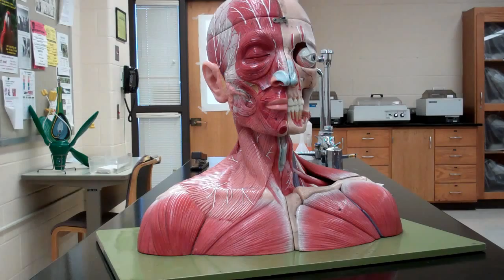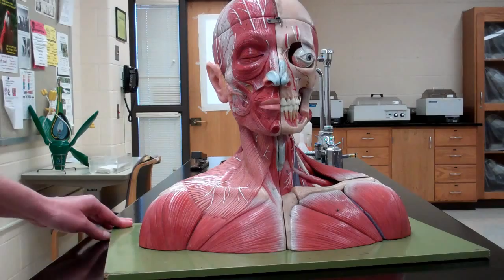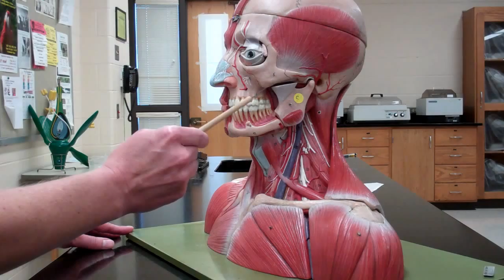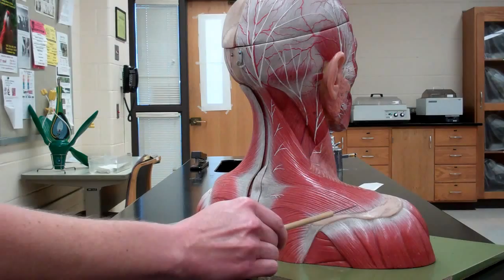Muscles: Part 1 - Head and neck muscles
Corine and Marsha explain the head and neck muscles including origins, insertions and actions required for BIO244 at CLC.